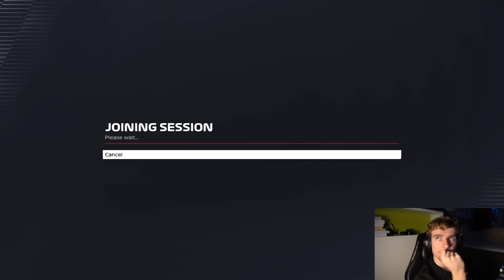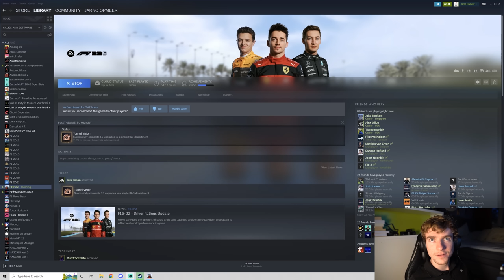JAKE'S PLAYING GOD AGAIN - F1 22 Co Op Career Episode 17